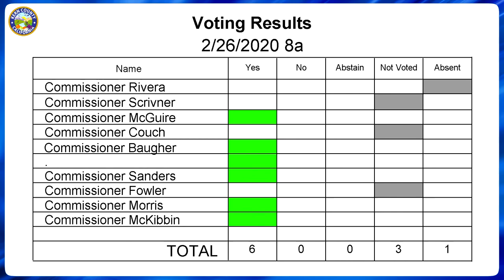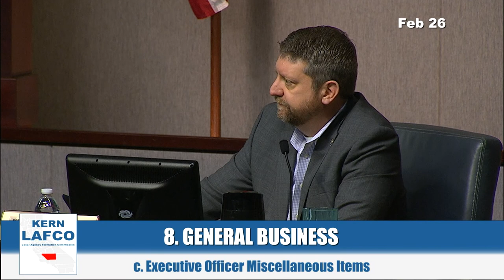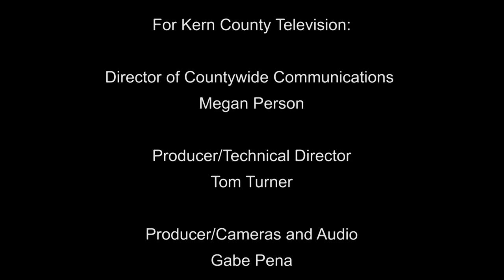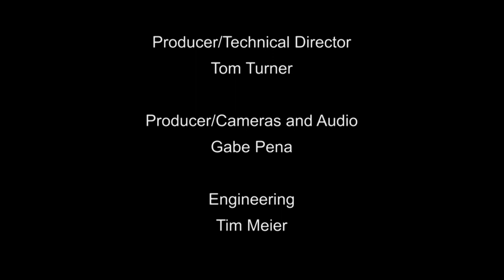Kern County Local Area Formation Commission (LAFCo) February 26, 2020